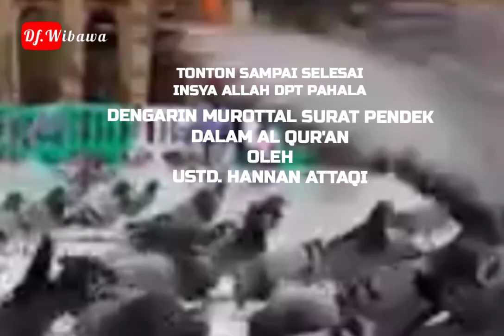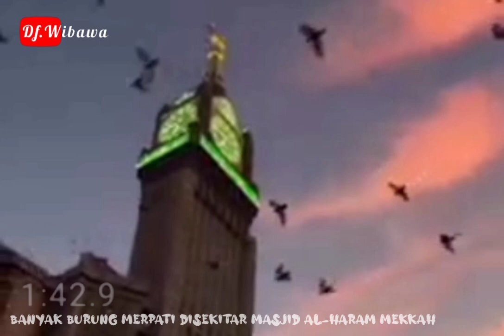burung merpati,disekitar masjid Al-Haram makkah Al-mukaromah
banyaknya burung merpati disekitar masjid Al-Haram (Mekkah)